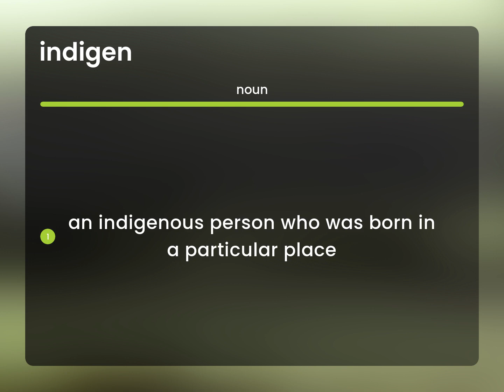Indigen — INDIGEN definition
What is INDIGEN meaning?